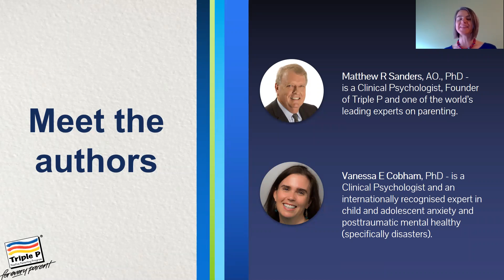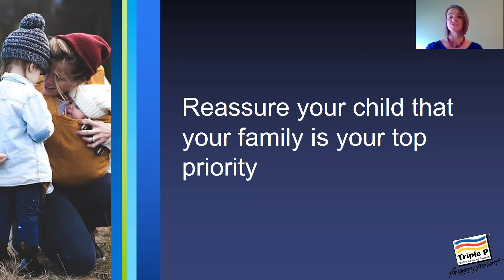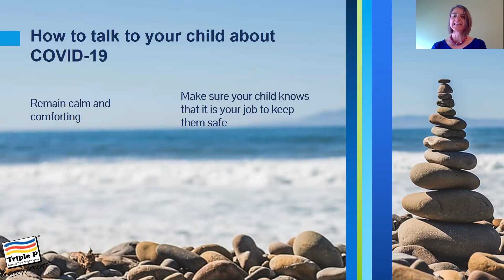Triple P COVID-19 Tips: Reassure your child that your family is your top priority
Triple P in Elkhart County director Emily Herriott shares the first of 10 effective and helpful strategies for Positive Parenting during COVID-19. Keep an eye out for more in the days to come!